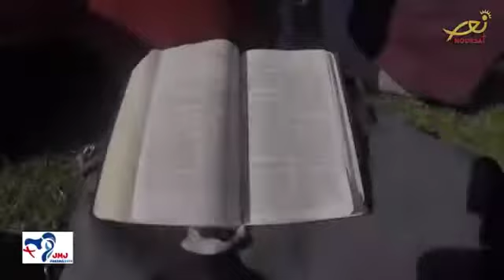نشيد الأيام العالمية للشبيبة باناما 2019